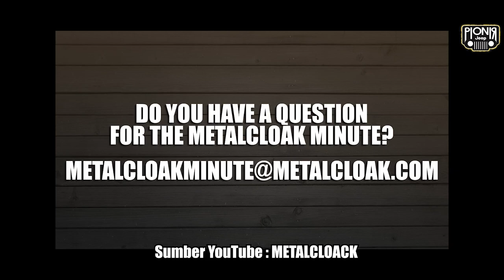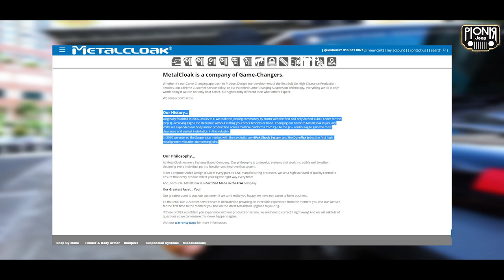JEEP JK LIFT KIT GAME CHANGER METALCLOACK 3,5 - TRAIL READY DAILY DRIVER || PIONIR JEEP